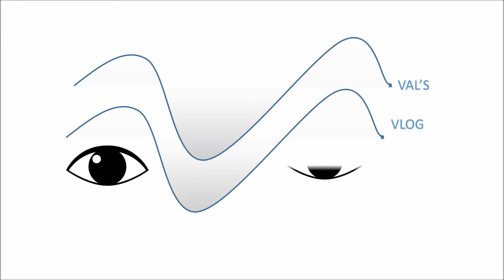Birds on our bird feeder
The birds are still enjoying the bird feeder.  We get all kinds of birds visiting us.  The squirrels are not even trying to climb the feeder anymore since we started feeding them too.